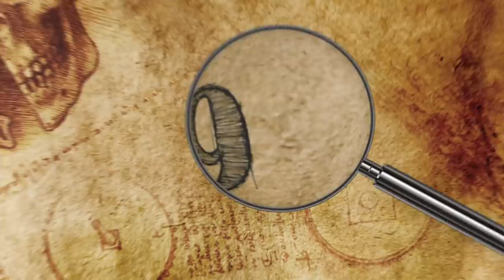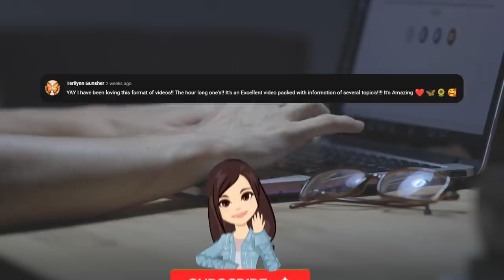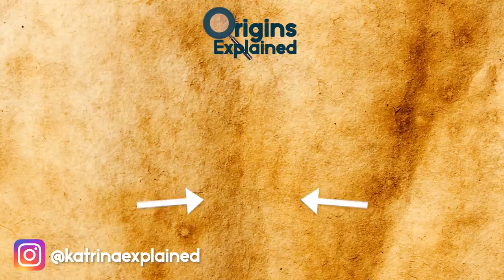10 Most Mysterious Discoveries Found In The Middle Of Nowhere!